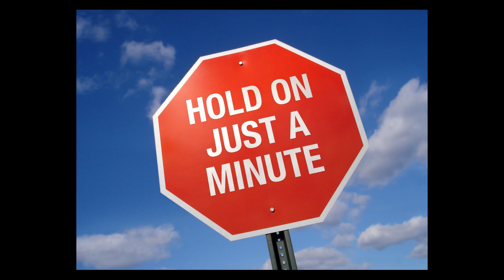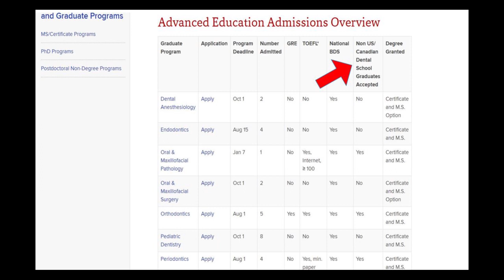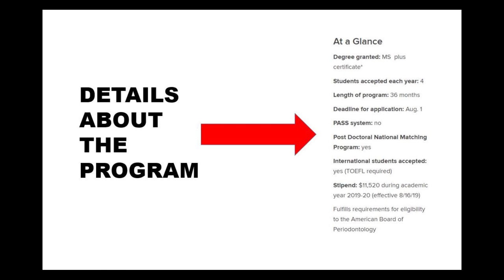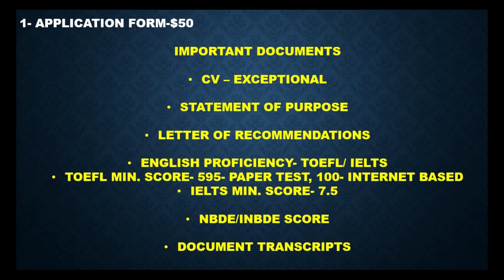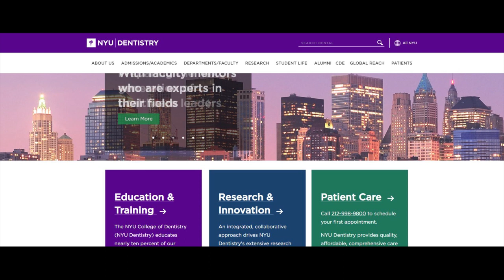Dental MS, MDS in USA after BDS in India | NO DDS | MS in America | Application and Cost details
Hello Dentists,

Find out how you can do your MDS in USA after doing BDS in India, that to without doing the DDS degree. Find out more about the various MS programs in USA open to foreign dentists. Some MS in america programs are open to foreign dentist. Watch to find out more!

Made by- Dr. Suraj Jha

Background song